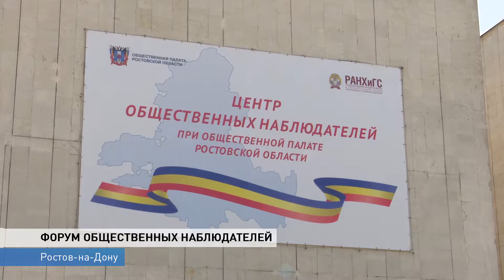Общественная палата Ростовской области готовит наблюдателей на избирательные участки